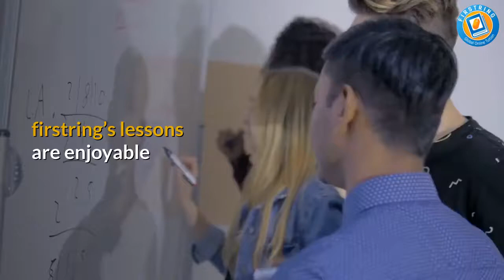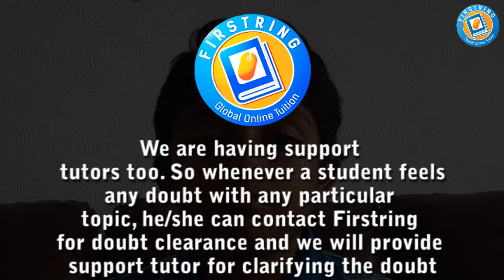|online tutoring| Firstring | Global | Online | Tuition|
Firstring’s lessons are enjoyable

Firstring tries to make lessons enjoyable and our aim to teach our students the skills they need to study independently and to do well in their exams. Firstring teaching style focuses on getting students to think, achieving firm grounding on the theory and then doing lots of practice questions. Firstring prepare our lessons and provide our students with extra materials such as past papers.

For online lessons, Firstring like to have resources prepared beforehand such as diagrams, exercises and webpages. This is because it is not so easy to see the work each of us have infront of us. We ask students to let us know in advance what they would like to go over during the lesson so that they can make the most of their time.

how can i learn to sing without taking lessons

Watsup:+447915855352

Student Registration

Tutor Registration